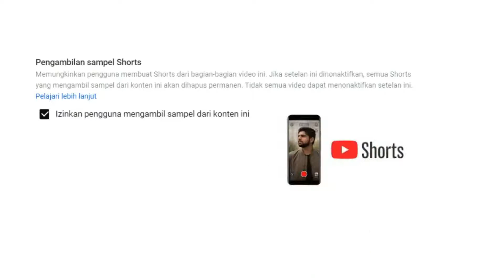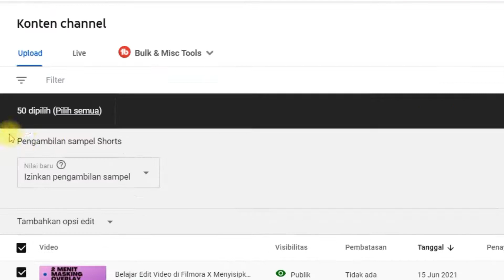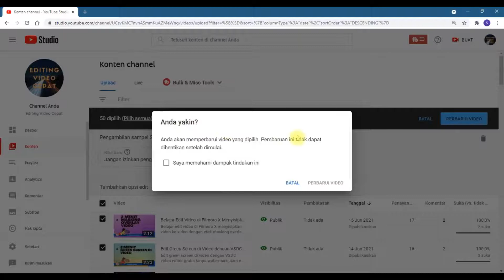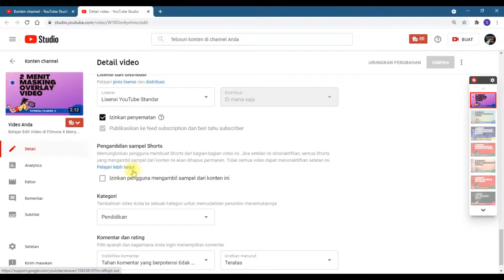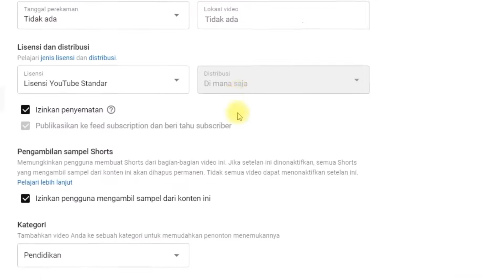Merubah Penyetingan Izin Pengambilan Sampel Shorts Sekaligus di Banyak Video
Merubah penyetingan pengambilan sample Shorts sekaligus di banyak video, sekarang sudah bisa merubah penyetingan pengambilan sample Short langsung di banyak video.

Bagi yang suka dengan video seperti ini, Anda bisa melihat video lainnya di dalam playlist Belajar YouTube Untuk Pemula yang ada di dalam Simple Channel ini.

Terima Kasih
Tetap Berkarya dan Terus Berkarya